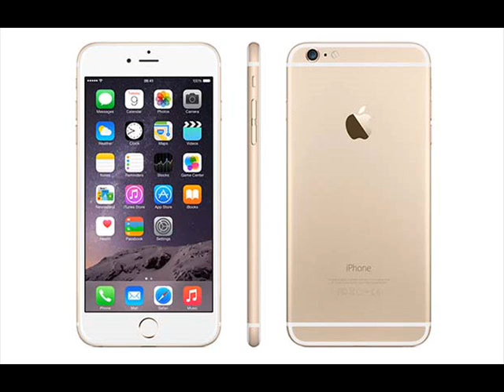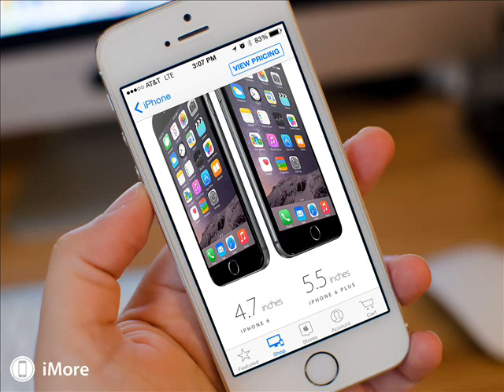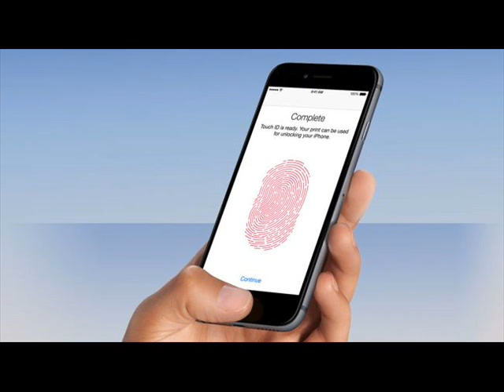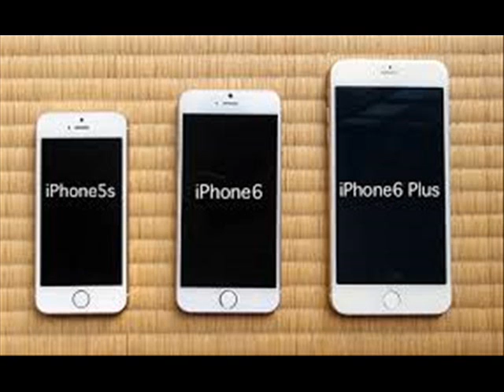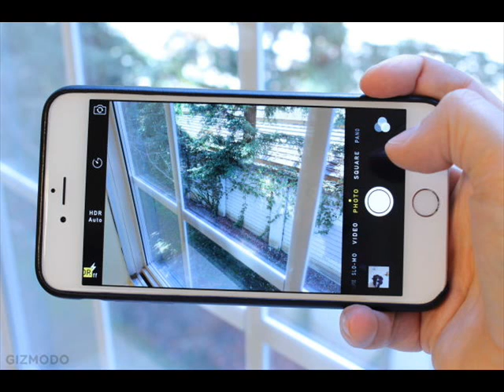Watch this before buy iPhone6 - Detail iPhone 6 New Review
Detail iPhone 6 New Review